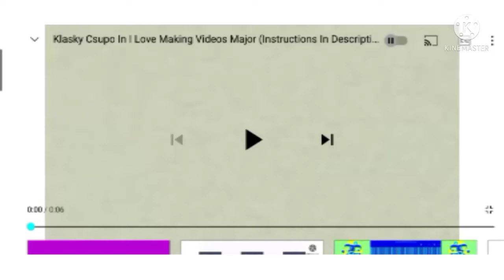Klasky Csupo Logo in G Major 130 (I Love Making Videos Major + G Major 7 Version)